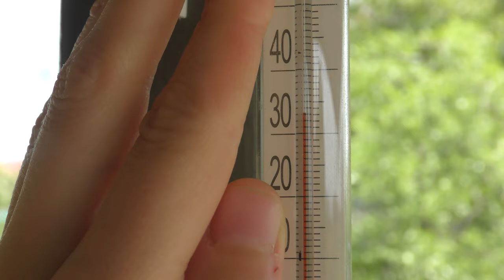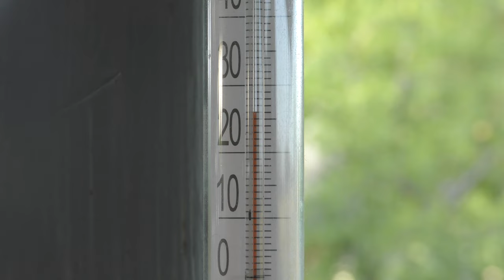Пора ОХЛАЖДАТЬСЯ от ЖАРЫ. Собираем ГОРОХ. Что там с морем? Стоит ли сейчас ехать на Азовское море?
С каждым днём в Краснодарском крае становится жарче. Пока во многих курортных городах уже во всю приезжают туристы на море, в Темрюкском районе тишина. Собираем горох в саду, прогулка до цветущих красных маков. Поговорим о том, стоит ли сейчас ехать отдыхать на Азовское море - какая температура воды? 52 ч.